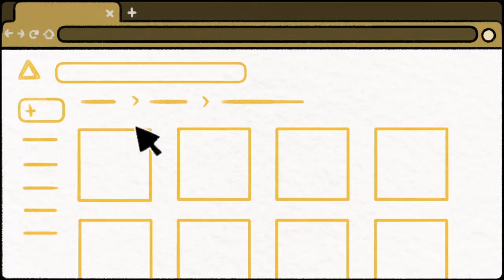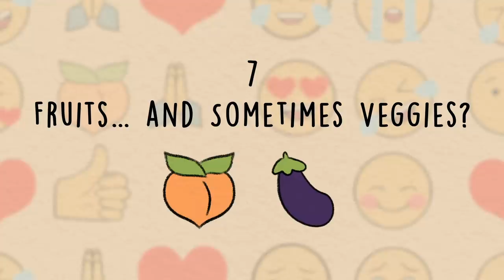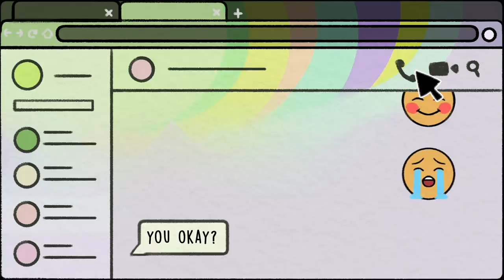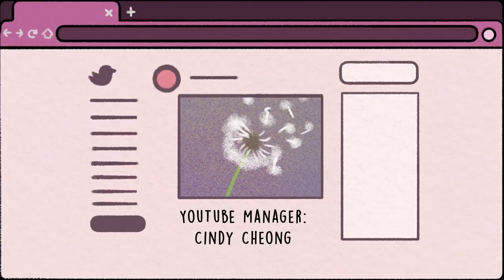What Your Favorite Emoji Says About You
Have you ever wondered what your favorite emoji says about you? What are your frequently-used emojis? Eggplant and peaches? 🍆 🍑 We’ve gathered a list of some of the most frequently used emojis to let you know what they reveal about your personality.

We also made a video on what your favorite food says about you. Be sure to check it out

Writer: Michal Mitchell
Script Editor & Manager: Kelly Soong
VO: Amanda Silvera
Animator: Yussie Feng (new animator)
YouTube Manager: Cindy Cheong